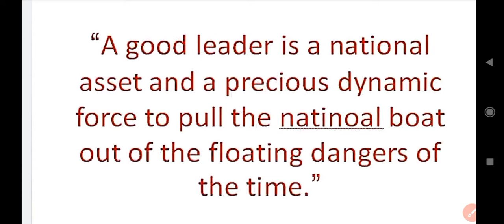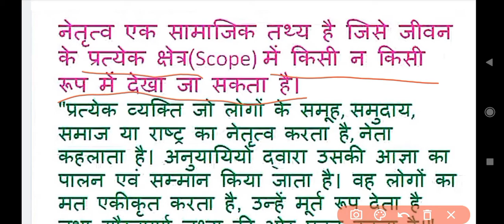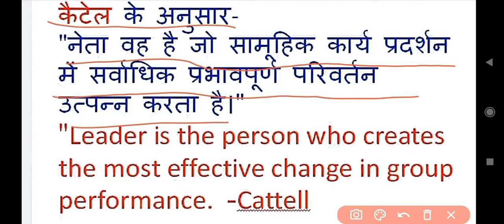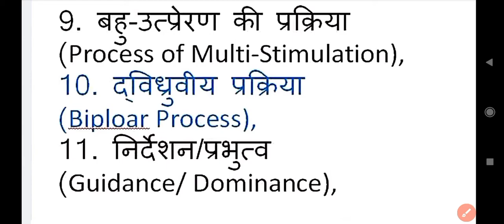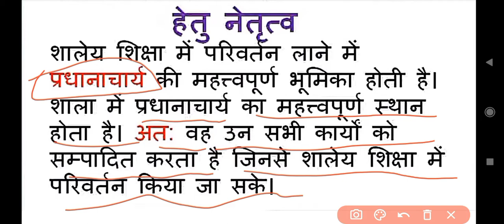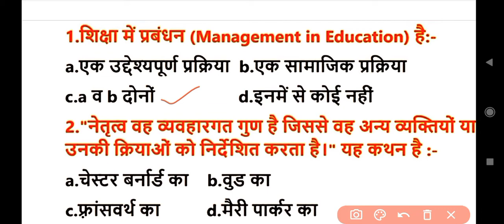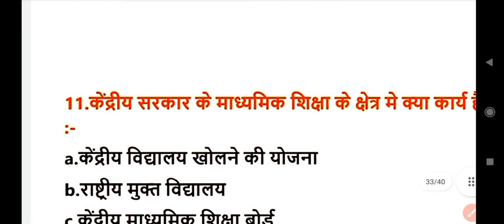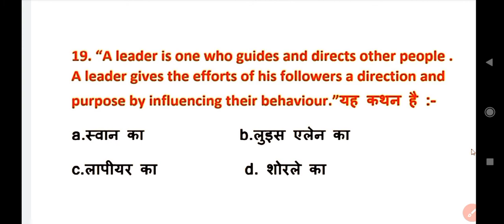UP b.ed leadership and management paper 3rd second semester kanpur ddu MCQ question upbed subj.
Live UP b.ed leadership and management paper 3rd second semester
MCQ question paper Answer